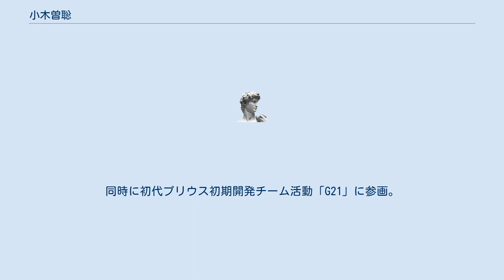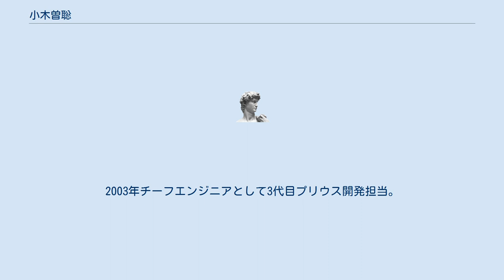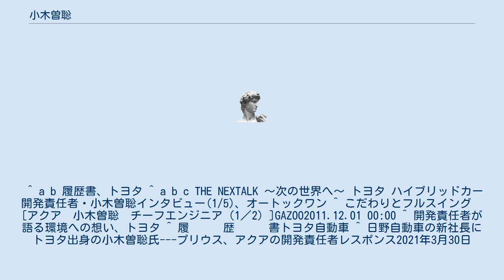小木曽聡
小木曽 聡（おぎそ さとし、1961年1月5日 - ）は、日本の実業家。
日野自動車代表取締役社長。
元トヨタ自動車、トヨタ車体専務役員。
元アドヴィックス代表取締役社長。
トヨタ・プリウス ZVW30やトヨタ・アクアの開発責任者。
 東京都出身。
幼少期から自動車や機械、コンピュータが好きで、東京工業大学時代は自動車部に入部。
東京工業大学工学部機械工学科卒業後、1983年4月にトヨタ自動車に入社。
 入社後はシャシー設計部に配属。
1993年同社東富士研究所に異動。
同時に初代プリウス初期開発チーム活動「G21」に参画。
1994年初代プリウス製品企画担当。
1998年2代目プリウス製品企画担当。
2003年チーフエンジニアとして3代目プリウス開発担当。
2007年プリウス、プリウスα、プリウスcConcept量販車、PHV、EV、FCVを担当。
プリウスの開発メンバーでは最古参でもある。
2011年同社製品企画本部製品企画チーフエンジニア兼常務理事。
 2013年同社常務役員就任。
同年製品企画本部副本部長、シャシー技術領域領域長。
2015年グループ企業のアドヴィックス代表取締役社長を経て、2018年トヨタ自動車専務役員 CV Company President、トヨタ車体専務役員就任。
2019年トヨタ自動車執行役員 CV Company President。
2021年日野自動車代表取締役社長。
トヨタ・プリウス ZVW30やトヨタ・アクアのチーフエンジニアで、エンジニアとしは珍しく柔和な性格としても知られた。
 ^ a b 履歴書、トヨタ ^ a b c THE NEXTALK ～次の世界へ～ トヨタ ハイブリッドカー開発責任者・小木曽聡インタビュー(1/5)、オートックワン ^ こだわりとフルスイング　[アクア　小木曽聡　チーフエンジニア（1／2）]GAZOO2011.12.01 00:00 ^ 開発責任者が語る環境への想い、トヨタ ^ 履　　　歴　　　書トヨタ自動車 ^ 日野自動車の新社長にトヨタ出身の小木曽聡氏---プリウス、アクアの開発責任者レスポンス2021年3月30日